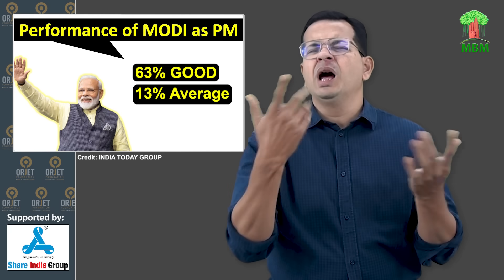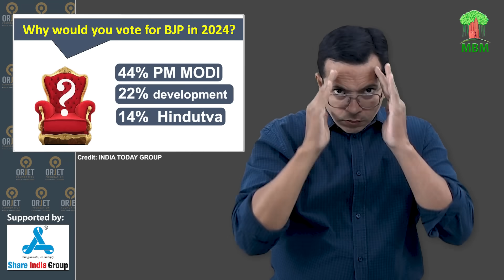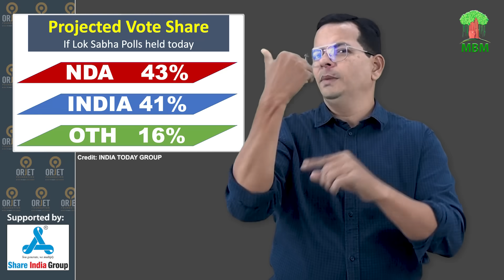Mood of the Nation poll